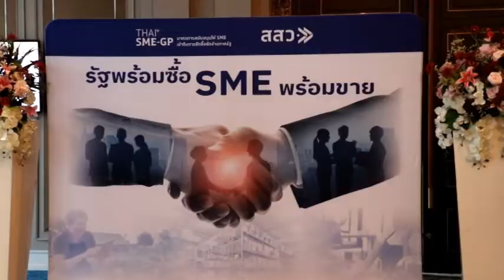Ch8 สสว.เดินหน้า“มาตรการ SME ปัง ตังได้คืน” ผนึกพันธมิตร 90 หน่วยงานเร่งพัฒนา SME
✅ สสว.เดินหน้า“มาตรการ SME ปัง ตังได้คืน” ผนึกพันธมิตร 90 หน่วยงานเร่งพัฒนา SME  ในรูปแบบของ Service on demand (SOD)

สสว. ผนึก หน่วยงานพันธมิตร 90 หน่วยงาน เดินหน้า “มาตรการ SME ปัง ตังได้คืน” ตอบโจทย์ความช่วยเหลือให้กับผู้ประกอบการ SME ในทุกด้าน พร้อมอุดหนุนค่าใช้จ่ายในการพัฒนารายละไม่เกิน 200,000 บาท ตั้งเป้ายกระดับ SME กว่า 6,000 ราย ภายใต้วงเงิน 400 ล้านบาท

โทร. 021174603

4 Ku-band @ 54 MHz
24 Ku-band @ 27 MHz

Downlink Information:
NAT TV 1 and 2
Transponder: 22
Frequency: 12090
Symbol Rate: 20000
FEC: 3/4

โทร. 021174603